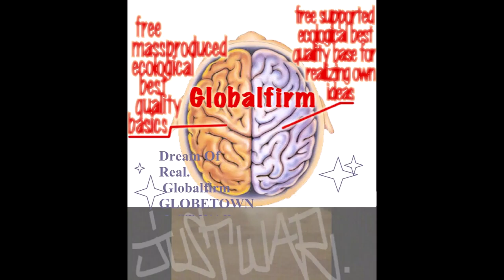Globalfirm 1298 GhostDogz JustWar